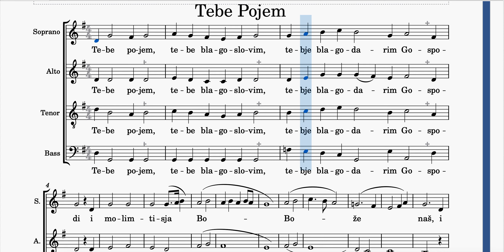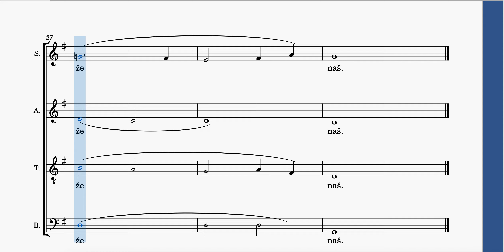Tebe Pojem - Bass